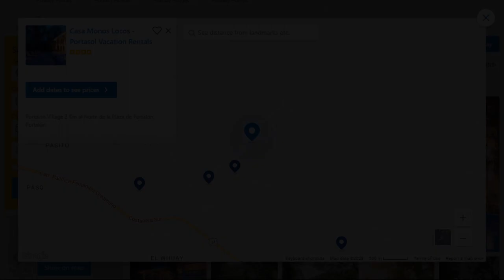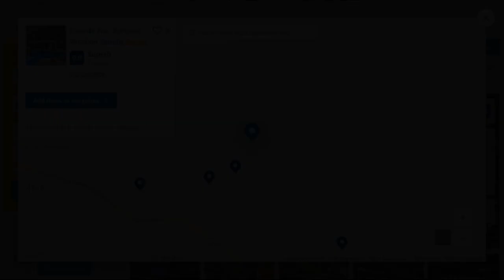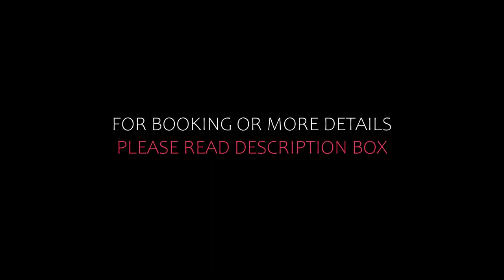Top 5 Recommended Hotels In Savegre | Top 5 Best 4 Star Hotels In Savegre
Queries Solved:
1) Top 5 Recommended Hotels In Savegre
2) Top 5 Hotels In Savegre
3) Top Five Hotels In Savegre
4) Top 5 Romantic Hotels In Savegre
5) 5 Best Hotels For Couples In Savegre
6) Hotels In Savegre
7) Best Hotels In Savegre
8) Top 5 Luxury Hotels In Savegre
9) Luxury Hotel In Savegre
10) Luxury Hotels In Savegre
11) Luxury Stay In Savegre
12) Top 5 4 Star Hotel In Savegre
13) Best 4 Star Hotel In Savegre
14) 4 Star Hotel In Savegre

Track Title: Blank Slate
Artist: VYEN